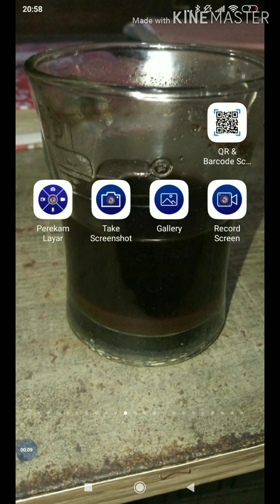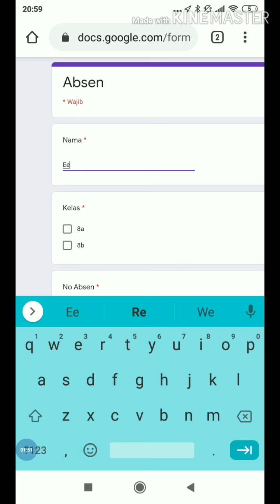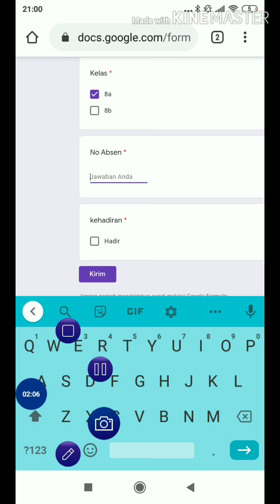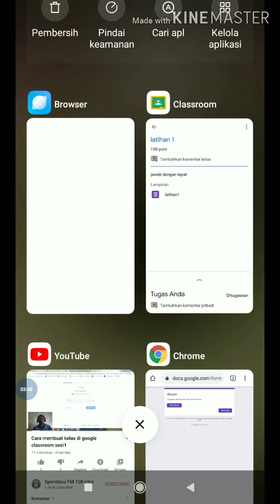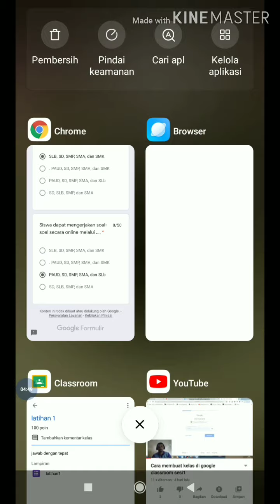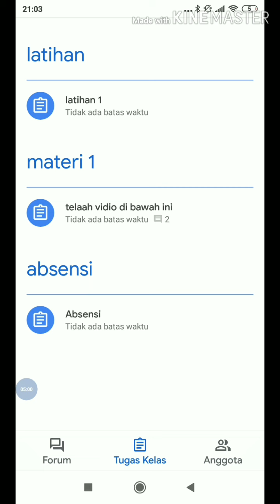Cara absensi, cek materi dan mengerjakan tugas di google classroom